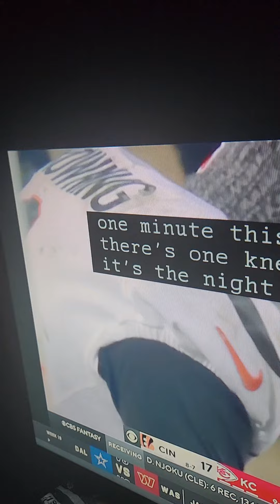Nfl Cin vs KS Chiefs